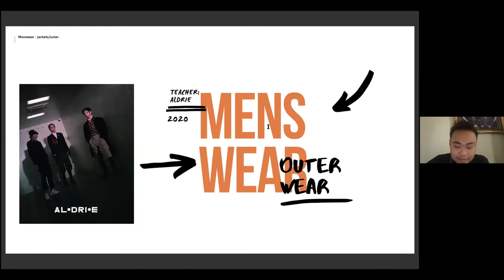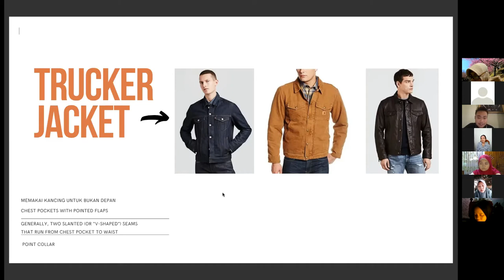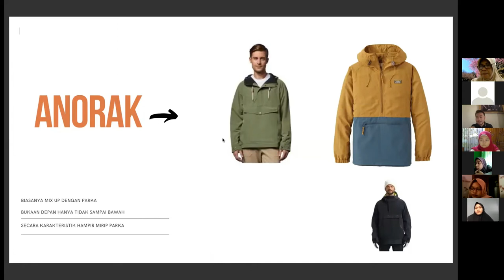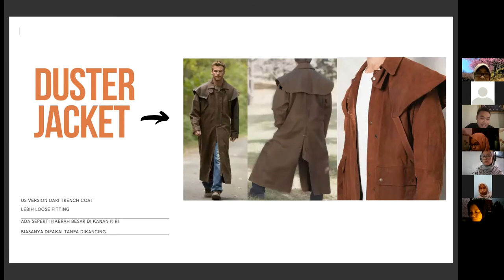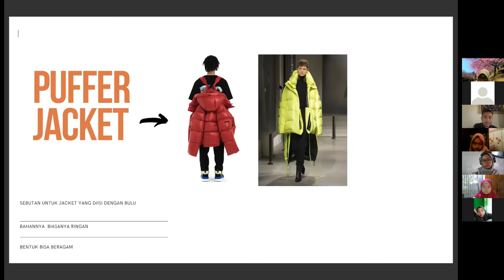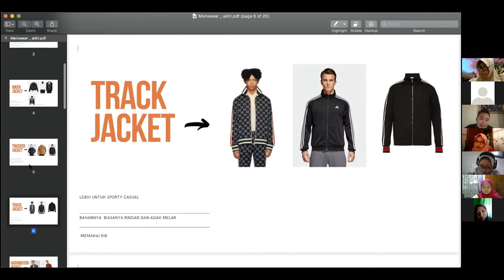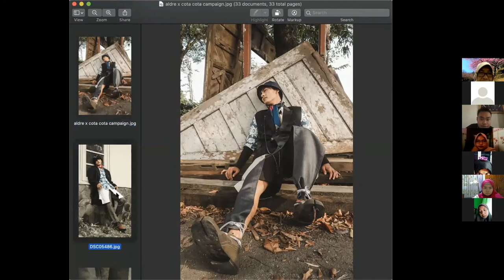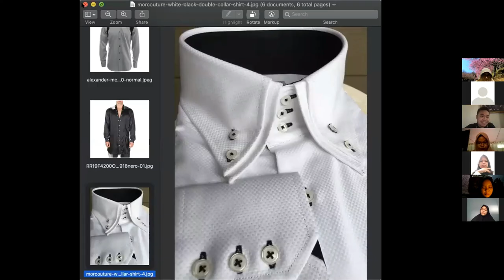Desain Busana Pria Class With Mas Aldri Indrayana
Desain Busana Pria: Jaket

Guest Lecturer: Aldri Indrayana (Fashion Designer)